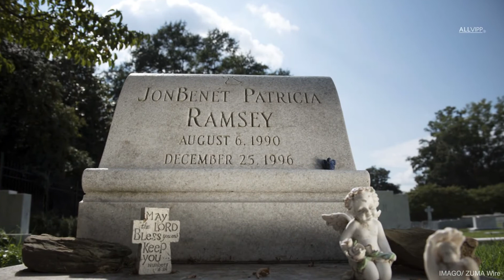Unsolved Celebrity Deaths | Celebrity Hot Goss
Often, there are celebrities who leave this world much sooner than we expected. The news shocks the world. In some instances, the shock is because the circumstances surrounding their deaths are shrouded in mystery. Here are unsolved celebritiy deaths.